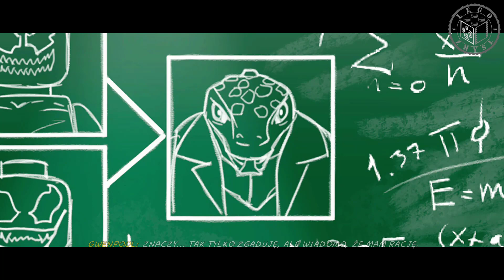Gra LEGO Marvel Super Heroes 2 - Misje Gwenpool #8 Zdążyć Przed Jaszczurem na 100% - LegoZmysl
Let's play LEGO Marvel Super Heroes 2

W LEGO Marvel Super Heroes 2 głównym złym jest Kang Zdobywca, który sieje zamieszanie poprzez podróże w czasie. Superbohaterowe z różnych epok starają się go powstrzymać, ale nie jest to łatwe zadanie, gdyż wróg ma do pomocy superzłoczyńców i co chwilę trafia w inne miejsce.